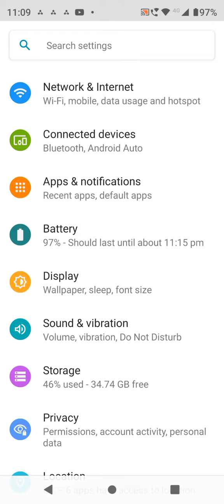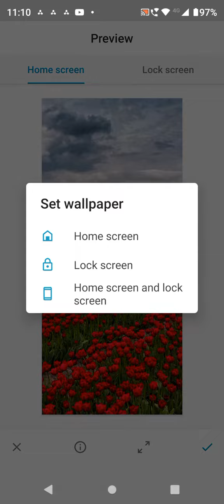Wallpaper Change In Motorola E22s, How To Change Wallpaper In Motorola E22s,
Wallpaper Change In Motorola E22s, How To Change Wallpaper In Motorola E22s, Wallpaper Setting In Motorola E22s,

Change_Wallpaper Motorola E22s